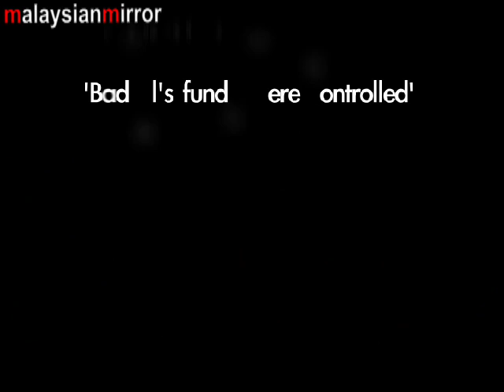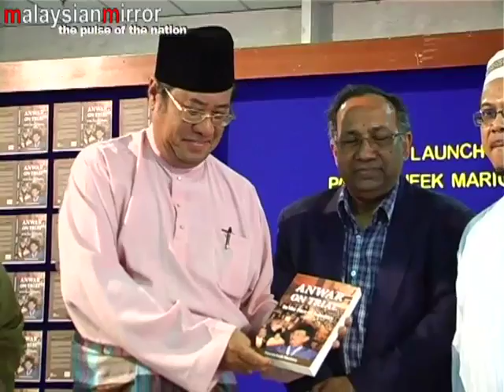'Badrul's funds were controlled'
Cameraman & video editing by: Saiful Hisyam MD Salleh